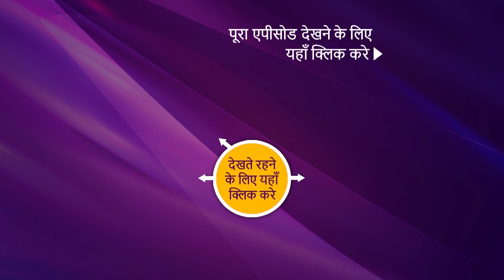Sadhwi And Rutuja In ‘Top 12’ | India's Best Dancer | Ep 5 | 14th March, 2020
Episode 5: Sadhwi And Rutuja In ‘Top 12’
The episode starts with the Mega Audition round, where the contestants have to battle out with each other, making their way to the ‘Top 12’. The round begins with a choreography round where two contestants have to perform individually, which will be followed by a dance-off battle between them. Firstly, Ram and Shweta arrive on the stage. While Ram’s solo performance is showered with compliments, Shweta’s unique fusion of Bharatanatyam and Hip Hop style dance gets her a standing ovation. Further, their dance-off battle stun the judges. The second dance-off battle witnesses Sonal and Vishnu competing with the same dance style, Krumping. Meanwhile, the third dance-off between Rutuja, Sadhwi and Sanjana aka the ‘Teen Deviyan’ leave an effective impression on the judges. Sadhwi and Rutuja become the first two contestants to secure a place in the ‘Top 12’. Later, the fourth dance-off battle takes place between Aman and Himanshi, which leaves the judges to think who amongst them is more deserving. Later, they leave it to decide on their final scores. And finally, the last dance-off battle of the episode happens between Adnan and Shubham, who also receive an innumerable amount of praises from the judges.

About India's Best Dancer:
India’s Best Dancer will showcase the journey of some of the best talent who, with their solo performances, will compete to win the title. The show promises to be the toughest dance reality show on Indian television and the makers have ensured to make it challenging at every step. Hosted by the impeccable duo Bharti Singh and Harsh Limbachiyaa, India’s Best Dancer airs every Sat-Sun at 8:00 PM only on Sony Entertainment Television.